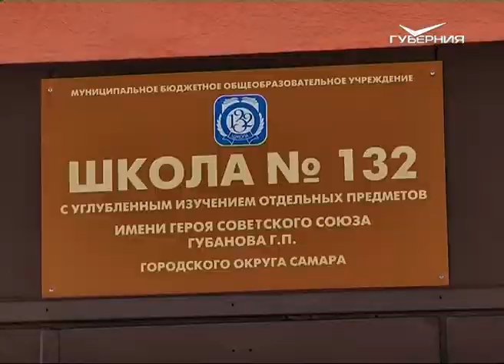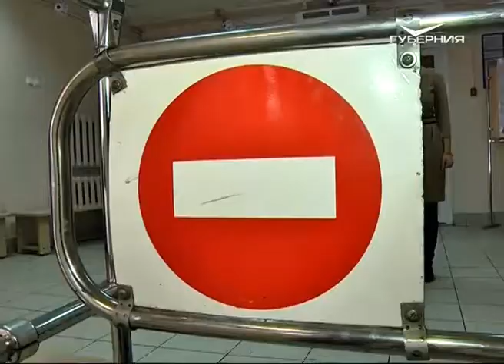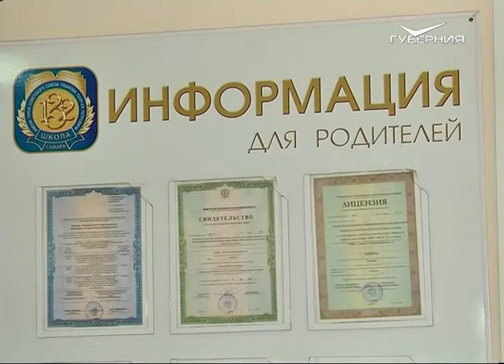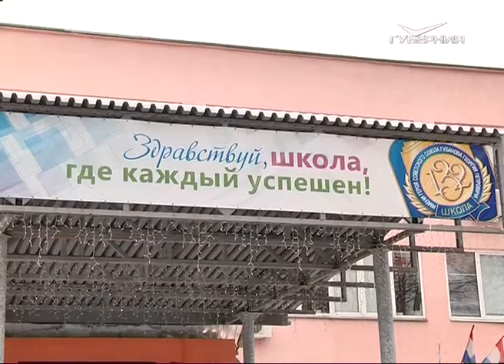Эксперты обсудили истоки и меры борьбы со школьной агрессией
C 1 марта все самарские школы оборудуют рамками металлодетекторов. Усиление мер безопасности в образовательных учреждениях принято, в том числе, после трагических событий в Перми и Бурятии.

Резня в пермской школе и ЧП с учениками в Бурятии эхом прокатились по всей стране. В школах начали усиливать меры безопасности. Под особое наблюдение взяли "трудных" подростков. Террор ищет новые мишени. Охранник  Самарской школы № 132 Борис Антропов заверил: всех учеников знает в лицо, посторонним вход воспрещен. Заместитель директора по учебно-воспитательной работе Надежда Полянская пояснила: “Есть друзья, которые хотят попасть в школу, хотят присутствовать, например, на уроке, чтобы посмотреть: а как у вас учат? Бывают всякие ситуации. Приходят чужие люди в неадекватном состоянии и, естественно, на входе охранник их останавливает и не пропускает дальше”.

Кнопка тревожной сигнализации, камеры видеонаблюдения, громкая связь - многие школы Самары сегодня оборудованы по последнему слову техники. Однако, по словам специалистов, это не гарантирует защиту от внешних угроз. Угроза может затаиться внутри школы. И увидеть ее в современных учениках, погружённых в гаджеты, где агрессия нынче в моде, порой, сложно. “Телеэфир, с которого льются примеры агрессивного поведения, причем преподносятся так, что для неокрепшей души подростка они выглядят как пример для подражания. Я уже не говорю про интернет. Он представляет огромную опасность”, - выразила опасения уполномоченный по правам ребенка в Самарской области Татьяна Козлова.

Зачастую источником детской агрессии становится семья. Скандалы, материальные трудности и попустительство родителей толкают детей во все тяжкие. Между тем, благополучие детей - в руках самого близкого окружения, школа - лишь помощник, - подчеркивают специалисты. “Есть закон о психиатрической помощи, согласно которому до 15-летнего возраста подростка решение дойти до врача-психиатра принимают родители. Если родители не согласны - это как раз те самые психологические защиты, отрицание: “Нет у моего ребенка никаких проблем”. Вот такой итог, результат мы с вами, к сожалению, увидели”, - прокомментировала главный внештатный специалист минздрава Самарской области по детской психиатрии Светлана Карпухина.

Определенное равнодушие, а, порой, и агрессия исходит и от педагогов, которые, в свою очередь, винят бюрократическую загруженность. По словам руководителя департамента образования администрации г. о. Самара Лилии Галузиной, сегодня специалисты ищут способы, чтобы вовремя увидеть эту агрессивность со стороны учителя, быстро на нее отреагировать, снять напряжение либо сказать учителю, что он выбрал не свою профессию.

Эксперты считают, что решить проблему школьной агрессии поможет вовлечение учеников в активную деятельность. Спорт, волонтерское движение, трудоустройство на время каникул - все это уже дает результаты. За пять лет подростковая преступность в Самаре снизилась на 65%.